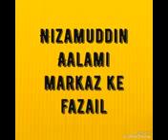Nizamuddin aalami markz ki fazail